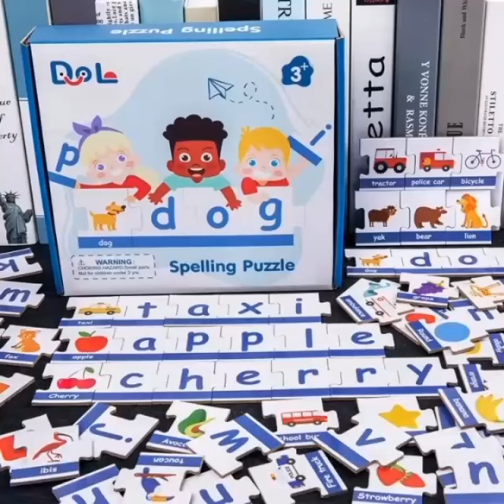SPELLING PUZZLE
🔥 🔥 🔥  PARENTS! PARENTS!! PARENTS!!!, ARE YOUR CHILDREN AGE 2 TO 7 HAVING PROBLEMS OR NEED SUPPORT RECOGNISING, SOUNDING AND SPELLING?

✅ GREAT NEWS!!!  SHARE THE SUCCESS OF OTHER PARENT'S WITH THE SOLUTION -   SPELLING PUZZLE Material That Parents All Over Nigeria Have Come TO Depend On With Great Success.

Children Have Fun Learning With This Material.

✅  PARENTS, HANDS ON LEARNING IS THE BEST. ACT NOW. BUDING A SOLID FOUNDATION IN OUR CHILDREN IS VERY IMPORTANT AND SHOULD NOT BE NEGLECTED.

✅  THE MATERIAL

This word spelling puzzle can be used to identify alphabets. The child starts with sounding each letter of the alphabets from /a/ to/z/ and finding the right sound object.

The child now proceeds to spelling words by picking an object puzzle piece eg apple 🍎 , she will put the apple puzzle piece together by sounding each letter and find it in the puzzle pieces. This child will also learn shapes and colors with this educational toy material.

Children learn to build new words by sounding the letters. It a great cognitive developing activity for a solid  foundation in spelling, writing, reading and oral language.
It contains
38 Picture Puzzle (with up to 10 letter words)
52 Alphabet Puzzles
It has 26 wooden chip with letter one of side and corresponding sound object on the other.